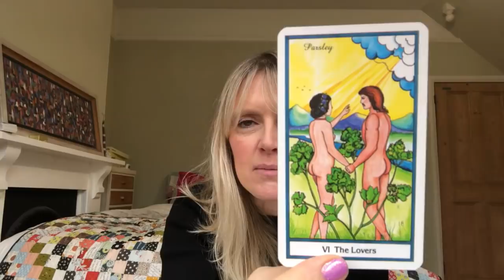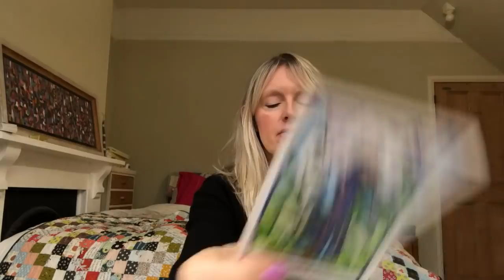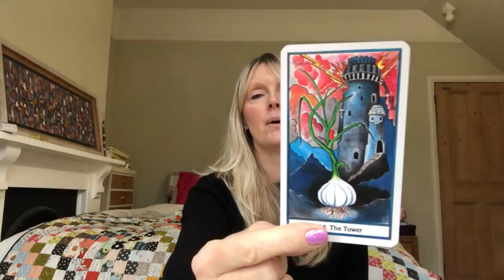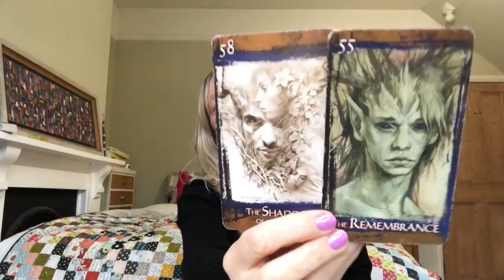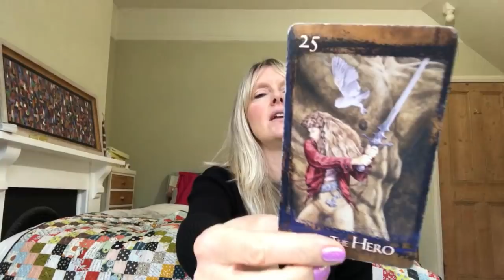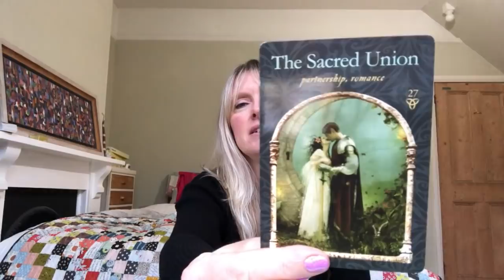Weekend Tarot January 11 & 12, 2020 - Full Moon Lunar Eclipse in Cancer - Seven Major Arcana!!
Daily tarot card reading for 11 & 12 January 2020. looking at the Full Moon Lunar Eclipse in Cancer 2020 energies. Love & general with psychic channelled messages for all astrological signs of the zodiac.

❤️ January 2020 Love Readings Playlist Click Below❤️

💜Why Did We Meet? Pick A Card! 💜